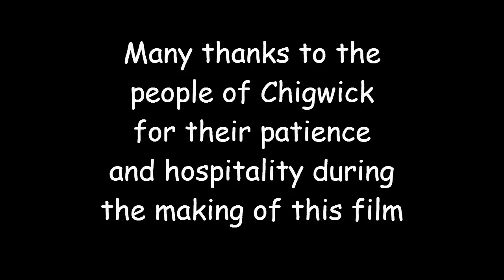Tiger Moth Tales A Visit To Chigwick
Pete Jones's awesome song 'A Visit To Chigwick' from his album Cocoon.